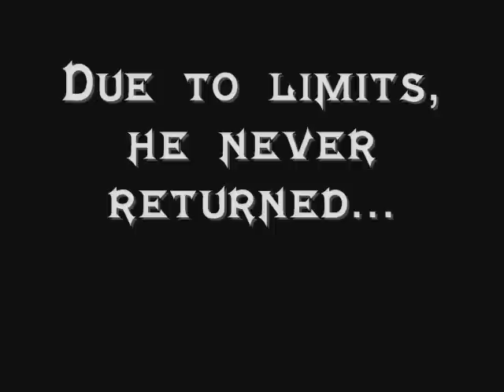Mephiles Madness: The Trailer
I'll be honest. There has been a void in my movie making career since the last Mephiles Madness ended. But due to lack of clips, I couldn't. Now that I know how to animate it's time to dig up the past and create a new series of Mephiles Madness!
The Series begins on Wednesday 6th!